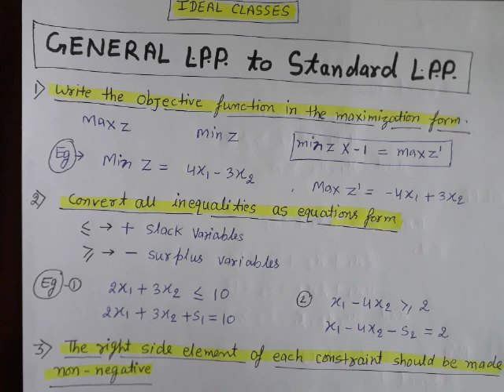GLPP to SLPP (Linear Programming Problem-LPP)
Hello friends
This video lecture series presented by IDEAL CLASSES of Mathematics is useful to all engineering, BBA,MBA,B Sc,M.Sc,BCA,and other Entrance Exams etc